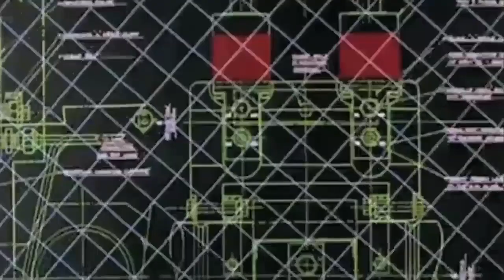Supercopter Image In Air Bapteme de l'air en ULM autogire, survoler le pont du gard et les cévennes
Survolez les plus beaux paysages des cévennes, du pont du gard et la vallée du gardon au pont d'arc et les gorges de l'ardeche en passant par les gorges du chassezac à bord d'un super copter :-)  un ULM Autogire cabine ouverte ou fermée similaire à un hélicoptère.